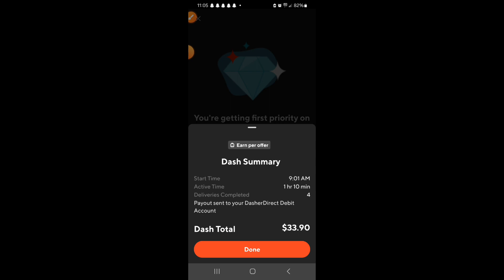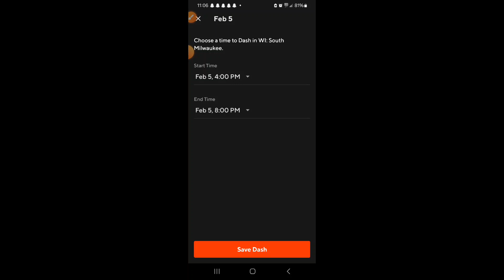My thoughts as a newbie to Door Dashing!!!